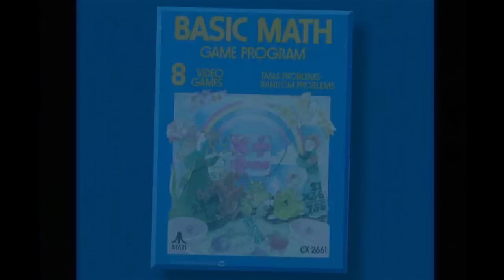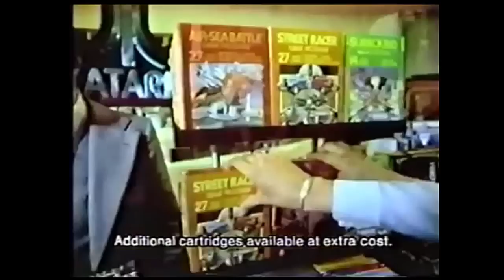Atari 2600 VCS History, Review & Console Launch Titles Video Games - The Irate Gamer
History of Video Games: Part 6

The Golden Age of Video Games is fast approaching! But first it is time to take a look at the release of the Atari and the first 9 launch titles. Combat, Air-Sea Battle, Star Ship, Indy 500, Street Racer, Video Olympics, Surround, Black Jack, and Basic Math.